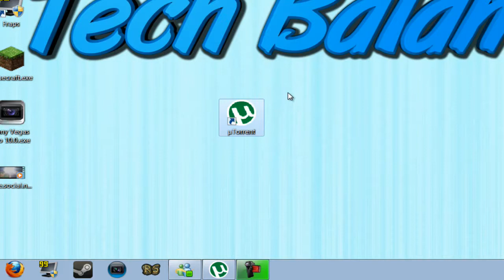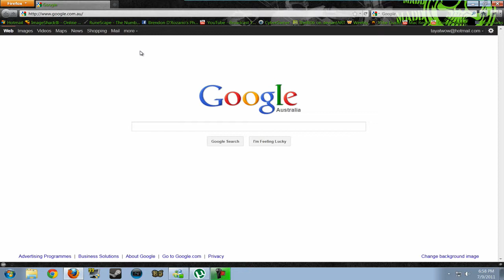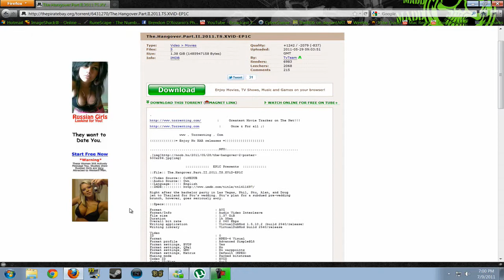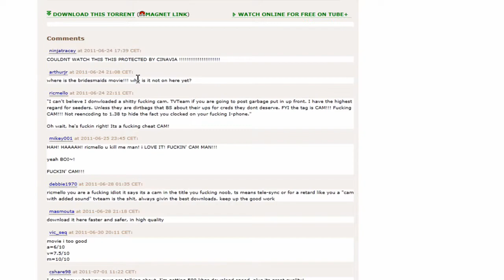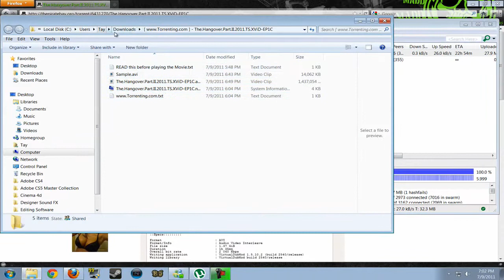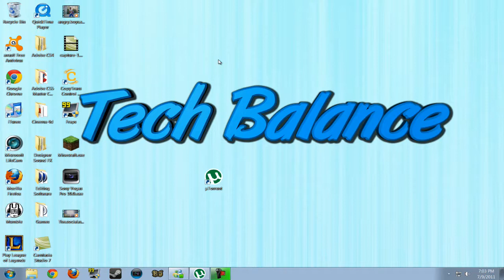2011 How to Get Any New MOVIE/GAME/SONGS FREE Fast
Simple easy way to get movies games and songs for free and easily :)

Thepiratebay.org